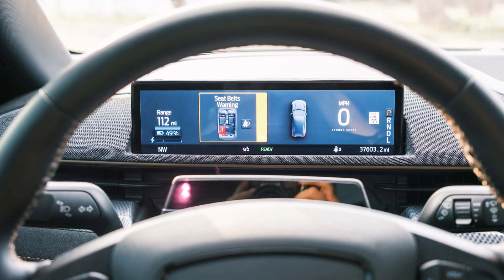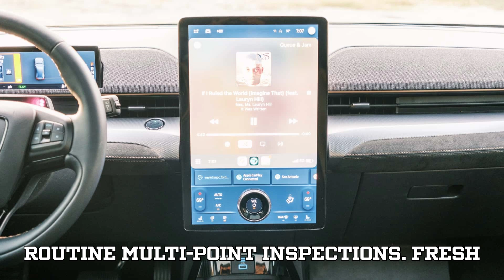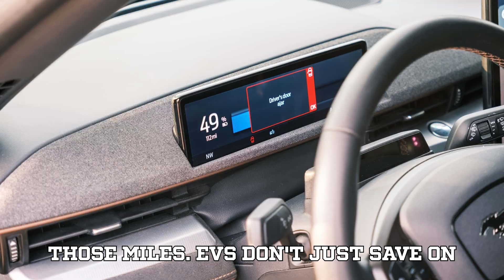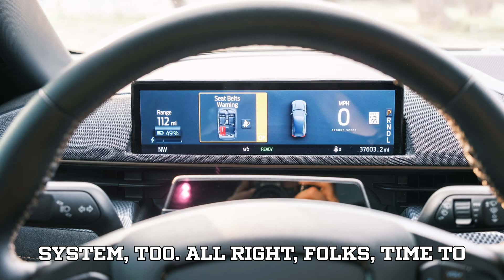250,000 Miles in a Mustang Mach-E: Battery Health Report Will Blow Your Mind!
Can a Ford Mustang Mach-E really survive 250,000 miles and still retain 96% battery capacity? The answer might just blow your mind. Welcome to EVPedia, your go-to hub for electric vehicle truth bombs, tech deep dives, and the real stories that mainstream media often misses.

In today’s video, we break down the incredible journey of David Blenkle and his 2022 Mustang Mach-E Premium, which has crossed a mind-boggling quarter of a million miles—with only 4% battery degradation. That’s right—this EV warrior is still cruising with nearly full range. Learn the secrets behind his success, his charging habits, and how regenerative braking saved his original brake pads even after all those miles.

Whether you’re an EV veteran or a curious gas driver, this is a must-watch. Let’s smash some myths, prove EV longevity, and inspire a new wave of confident electric driving.

🎯 Help us reach our community challenge:
10,000 Likes 💥 | 1,000 Comments 💬 in 24 hours